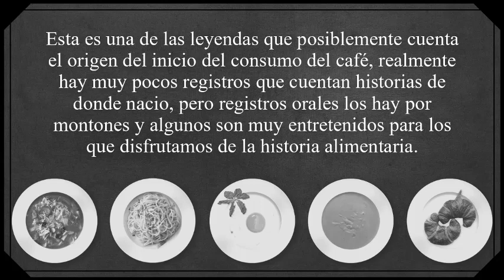Kaldi y sus cabras locas saltarinas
Compañeros si conocen alguna leyenda alimentaria no duden en enviarla para que yo la suba, se los agradecería eternamente